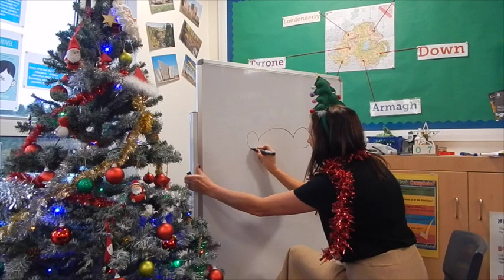Pond Park Christmas 2019 - I want a Hippopotamus for Christmas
To celebrate the 10 year anniversary of the first Pond Park Christmas video, we've remade a classic.  "I Want a Hippopotamus for Christmas"...Enjoy!